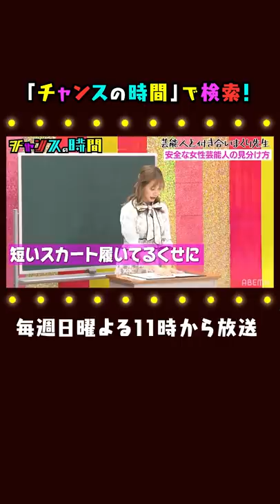【危ない女性芸能人】男性必見！”大島麻衣先生”の授業は必須科目！？ 千鳥MC『チャンスの時間 # 155』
＼オススメの関連動画はこちら！／
◆【千鳥イチオシ企画】愛王SP！大悟 小沢 平子 恋の名言三銃士が大活躍！これであなたも恋愛マスター！

千鳥(ちどり)
結成年月：2000年 07月
大悟(だいご)
性別：男性
生年月日：1980年03月25日
身長/体重：170cm /60kg
血液型：B型
出身地：岡山県 北木島
趣味：酒/素潜り
ノブ(のぶ)
性別：男性
生年月日：1979年12月30日
身長/体重：173cm /65kg
血液型：A型
出身地：岡山県 井原市
趣味：競馬/映画鑑賞/音楽鑑賞
【千鳥ニュース】
千鳥大悟「嫁はブチギレとる」子どもの"イタズラ"明かす「脱がしに来るんです」